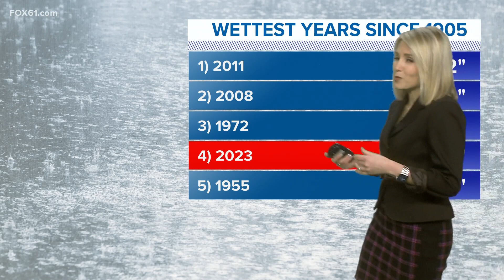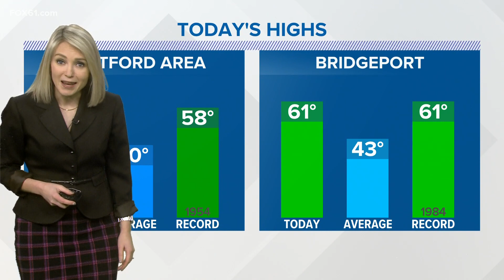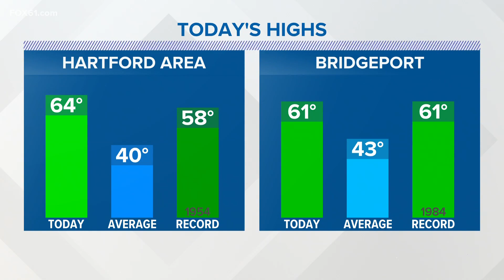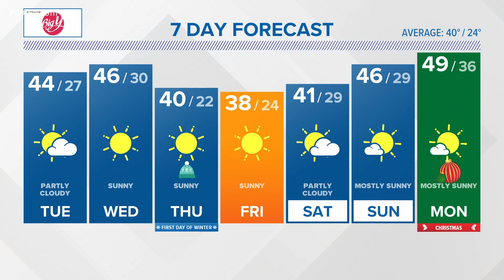CONNECTICUT FORECAST: Night - December 18, 2023